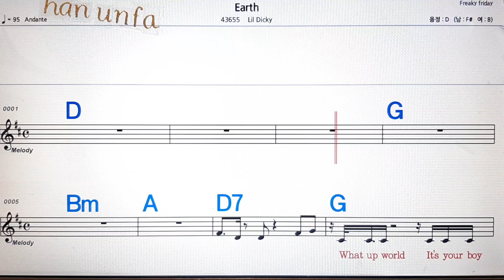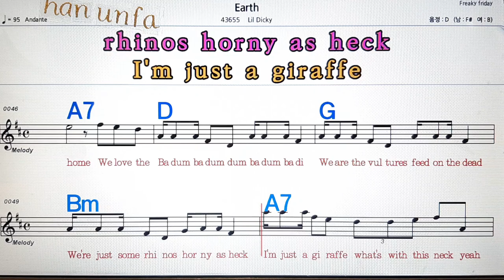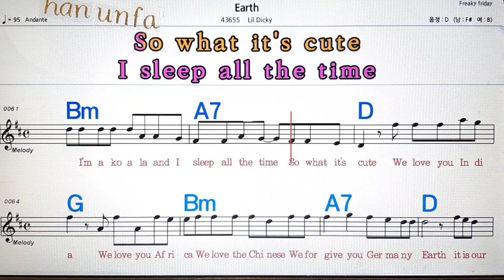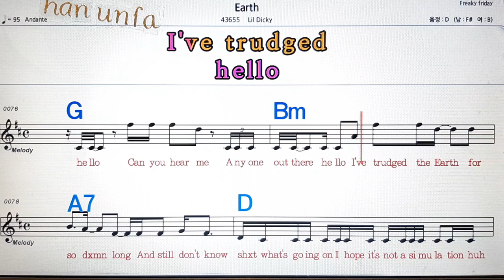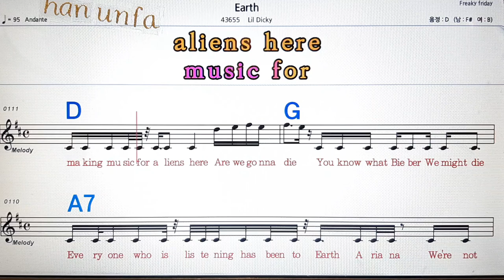Earth/Lil dicky💋노래방, 통기타 , 코드 큰악보, 가라오케, 반주💖Karaoke, Sheet Music, Chord, MR